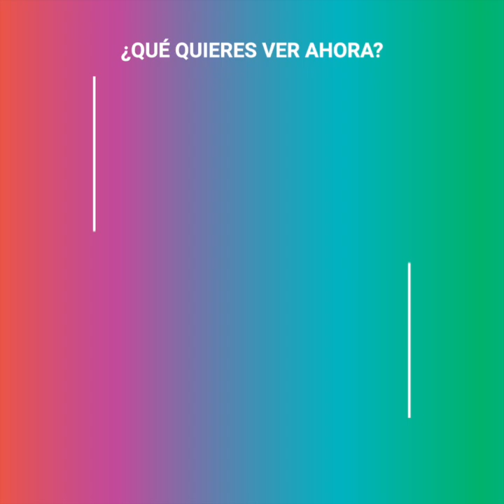Padre perdona al hombre acusado del homicidio de su hijo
“No, no te culpo. No estoy molesto contigo tampoco”
Abdul-Munim Sombat Jitmoud era un anciano que acababa de perder a su hijo de la manera más cruel: tres asaltantes lo interceptaron, robaron, y acabaron con su vida.
El hombre llegó a la corte y se encontró frente a frente con el único acusado, Trey Relford, quien esperaba una larga condena por su crimen.
Sin embargo, Abdul-Munim sorprendió a todos cuando eligió el camino del perdón, haciendo una declaración que dejó a varios en la sala llorando a mares.